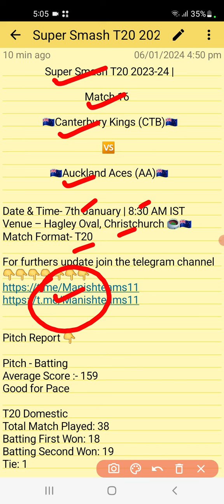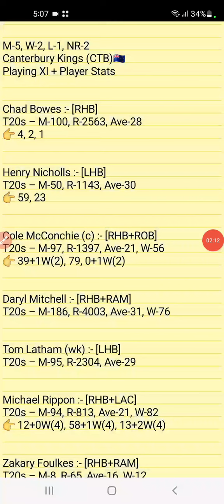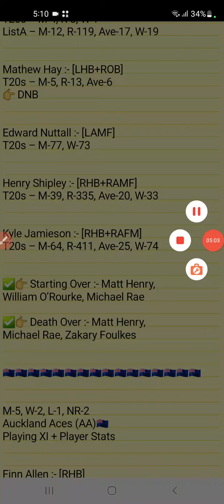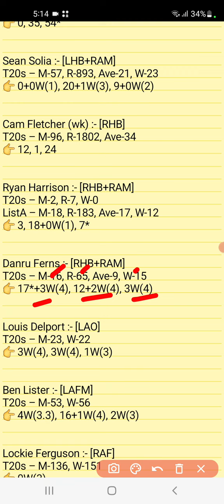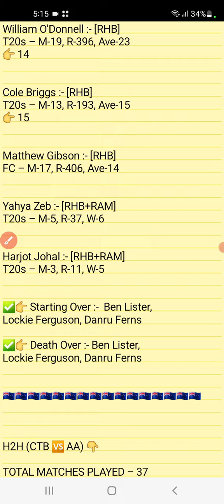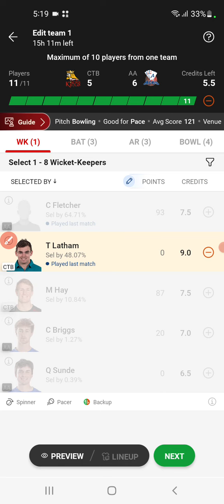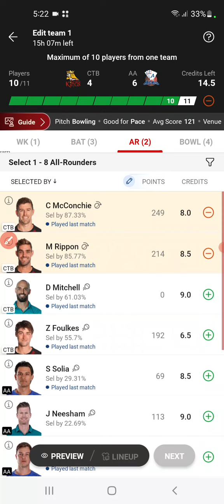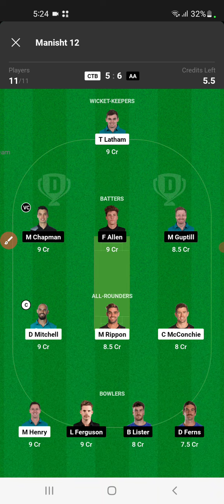CTB vs AA Dream11 Team CTB vs AA Dream11 Prediction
CTB vs AA pitch report
Hagley Oval, Christchurch Pitch Report
Basin Reserve Pitch Report
Wellington Pitch Report
CTB vs AA dream11 team today
CTB vs AA today match prediction
CTB vs AA
CTB vs AA Dream11 Prediction
CTB vs AA Prediction
CTB vs AA 2023
CTB vs AA comparison 2023-24
CTB vs AA 2023 highlights
CTB vs AA highlights
CTB vs AA dream11 analysis
CTB vs AA best dream 11 team
CTB vs AA dream11 team 2021
CTB vs AA dream11 team prediction
CTB vs AA playing 11
CTB vs AA playing 11 2023
CTB vs AA 2023 playing 11
CTB vs AA head to head
AA vs CTB live SCore
AA vs CTB live match
AA vs CTB dream11 best team
AA vs CTB dream11 prediction 2023
AA vs CTB match prediction
Super Smash Cup CS vs CTB
AA vs CTB Super Smash Cup Match Preview
AA vs CTB best team
AA vs CTB prediction 2023-24
Super Smash
Super Smash Cup
Smash Cup 2023

1. This analysis is based on my

2. Dream11 takes great care to comply with all central and state legislation in india to ensure that users are fully protected. Every contest on platform is carefully designed to comply with applicable statutes and regulations in india.

Manish teams11🌹🌹